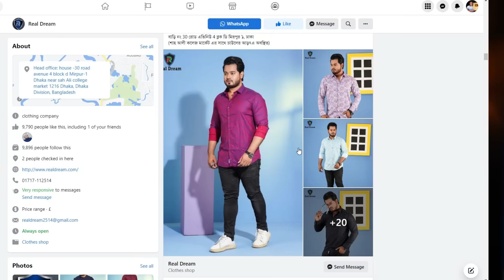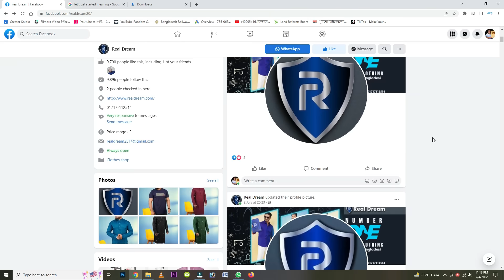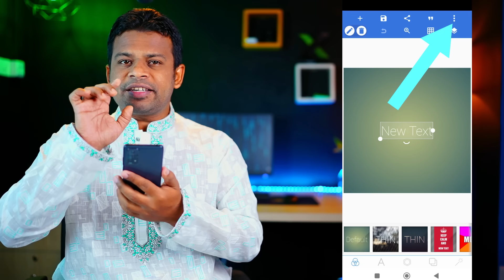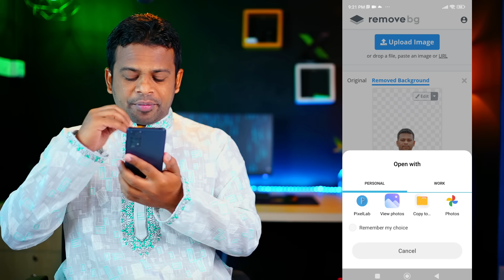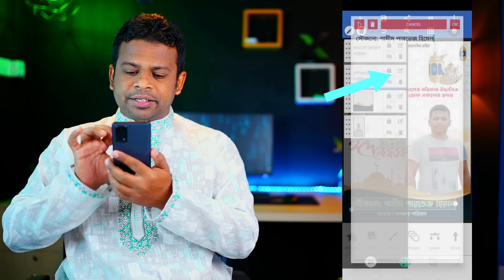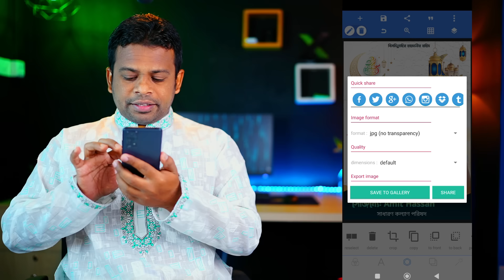মোবাইল দিয়ে ঈদের শুভেচ্ছা পোস্টার | Eid Mubarak Poster Design in Mobile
== নিচের লিংকে ক্লিক করে PLP File ডাউনলোড করুন ==

  == Real Dream এর যোগাযোগের_ঠিকানা ==
🏠 Head Office:
House-30, Road- avenue 4 block d, (Near sah Ali college market and an nori jame mosque opojet Asian shopping complex ), rice market, Mirpur-1, Dhaka
উত্তরা অফিস:
হাউস নং 23 রোড এ/৩ ১ম ফ্লোর সেক্টর ০৯ উত্তরা ঢাকা
[ বি:দ্র: বিশেষ কারণে Real Dream এর নাম্বারটি হাইড করা এখান থেকে রিমুভ করা হয়েছে। যারা Real Dream এর সাথে ব্যবসা করতে চান তারা পেইজে নক করতে পারেন ]